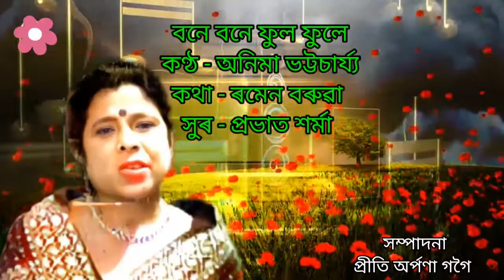Bone bone phul phule(বনে বনে ফুল ফুলে) by Anima Bhattcharya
Singer - Anima Bhattcharya
Lyrics - Ramen Baruah
Tune - Prabhat Sarma
Edited by Prity Arpana Gogoi